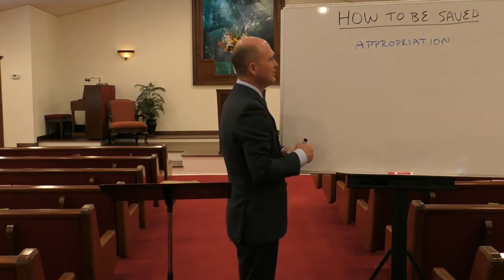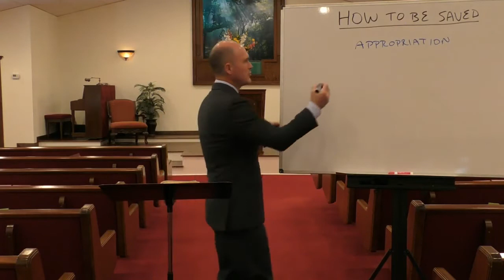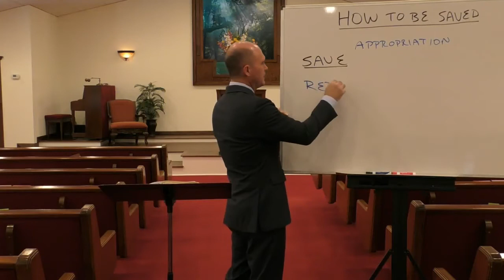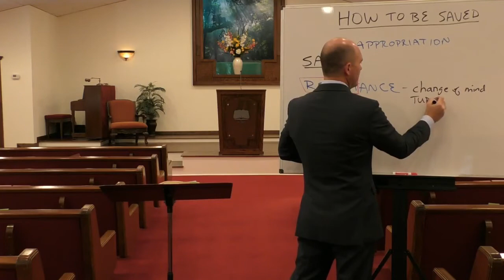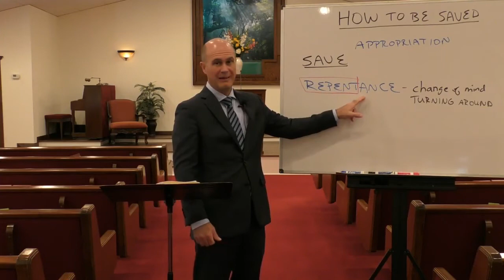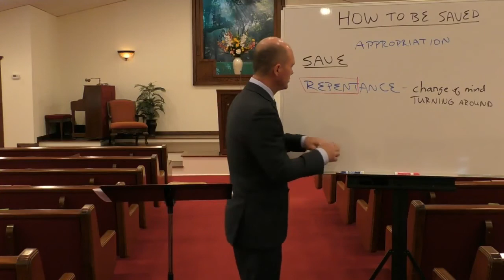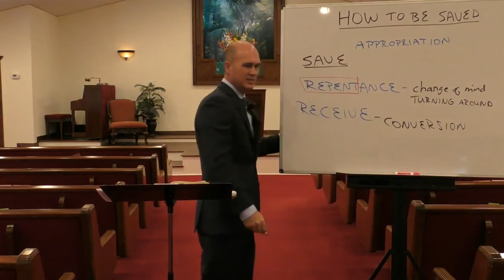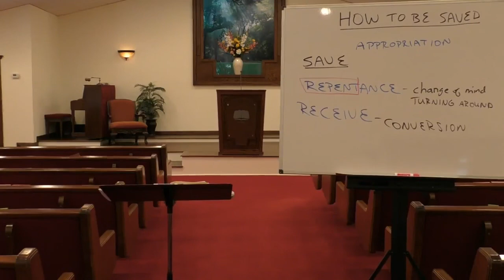How to be Saved - dr David E Walker (wed service)(part 4)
Acts 16:30
[30]And brought them out, and said, Sirs, what must I do to be saved?